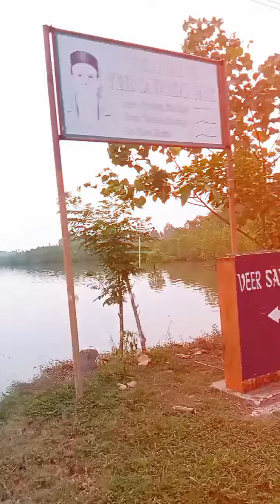chouldari/ gopal nagar/ veersavarkar park / beautyfull place / must visit once / south andaman